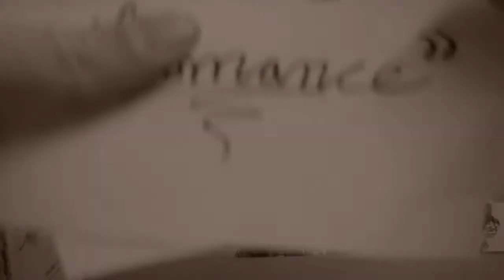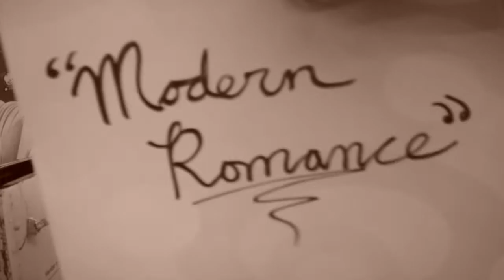"I Ain't Paying You To Lean #3" - Toy Joy Holiday Survival compilation, 2010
Compiled from footage collected by the staff of Toy Joy, and as seen at the Alamo Drafthouse.